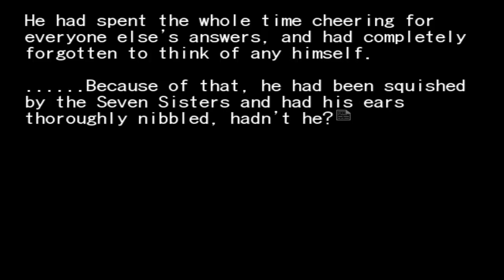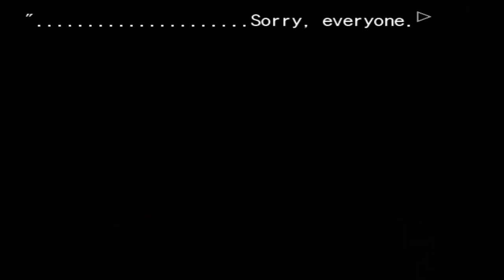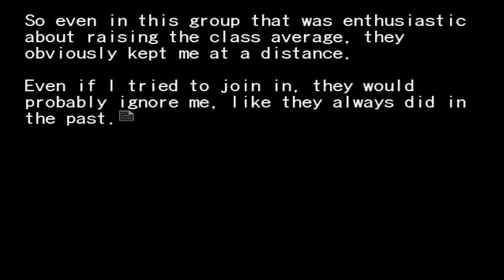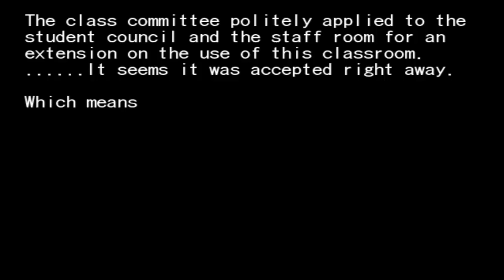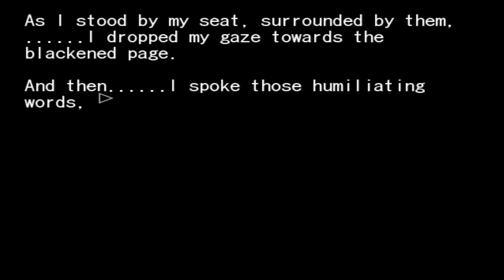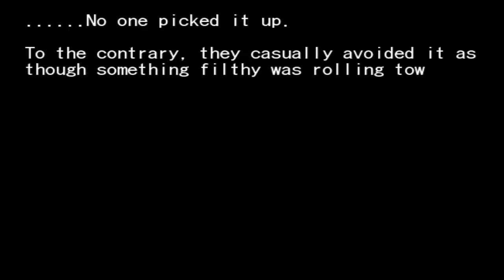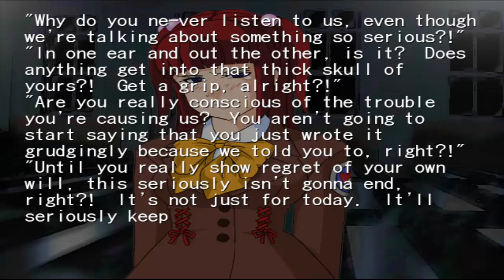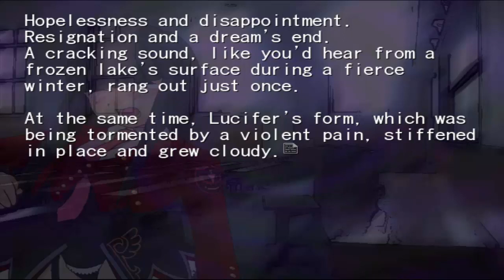Umineko When They Cry Episode 161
Bullying is bad, I get it Ryuk-wait what the fuck happened to Pride?

● SKYPE: crazyfoxx11 (NoLegs)
● XBOX LIVE: CrazyFoxx11
● NINTENDO SWITCH: 1CrazyFox1